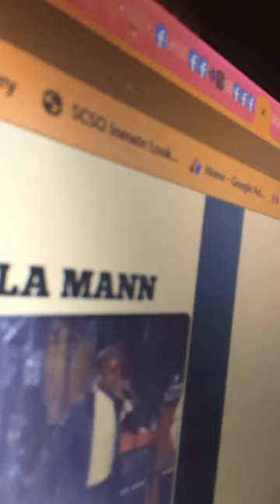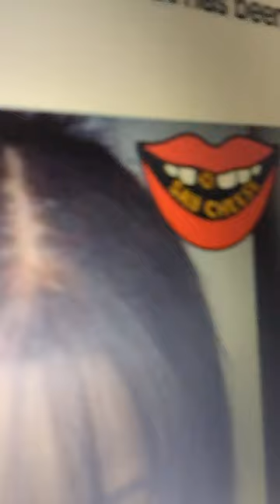🔥YOUNGDOLPH🔥FINESSE2X WORKN W/FEDS TRIED TO SETUP PRE🔥MOM ARREST S3X TRAFFIC🔥ONLINE PIMPIN🔥FE